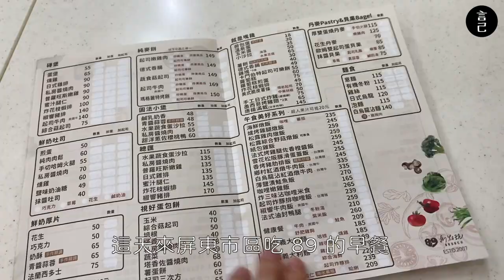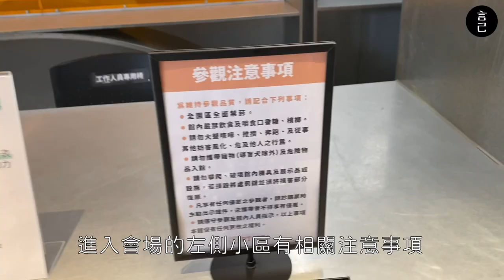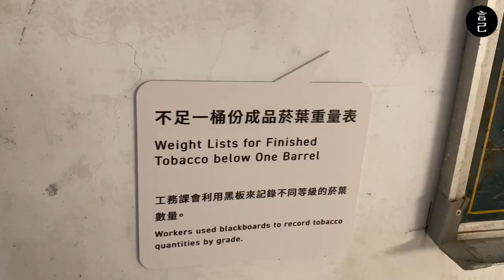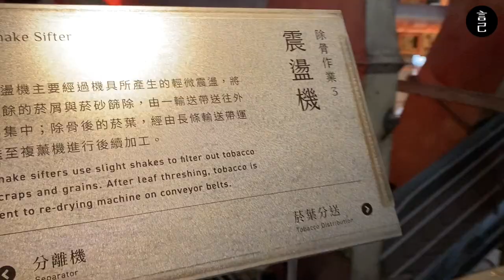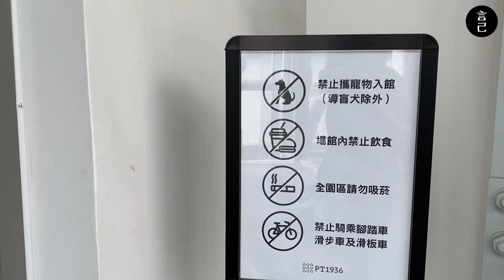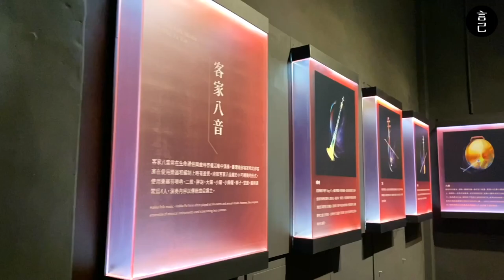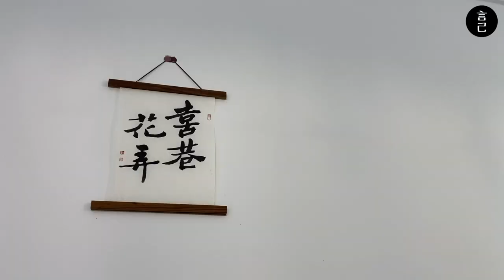屏菸1936文化基地，全新療癒系文青景點！金黃色山形牆、巨無霸菸葉，還能鑽進充滿燈光秀的機器隧道！(屏東旅行、屏東景點、文青景點、喜巷花弄、麻藥飯捲、小韓食三輪車、珍奶剉冰)【言己,日常生活】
屏東最新文青景點，
屏菸1936文化基地，超級推薦一定要看的金黃色山形牆！

來到屏東市區全新的文青景點，
超美的屏東菸草工廠，
一眼目睹菸草的生產流程，
還能看到超美的燈光秀！

看完還能直接前往市區吃碗文青珍奶挫冰，
並吃 Google 4.4 顆星推薦，預約才能吃的麻藥飯捲！

而那天我們在這逛了什麼？吃了什麼？
00:23 跳過開頭，直接來到屏東市區吃89早午餐！
01:08 開箱屏東最新文青景點！屏菸1936文化基地
01:49 屏東菸廠必拍景點之一：巨無霸菸草
03:01 不只是看機器，讓你直接沉浸在超帥的燈光體驗
04:07 屏東菸廠獨家美景，金黃色的山形牆，美到超夢幻
04:03 充滿各種燈光造景，超美花世界的客家館，超推薦！
06:06 屏東巷弄裡的文青冰店，喜巷花弄，珍珠奶茶剉冰！
06:53 Google 4.4顆星，預約才能吃的麻藥飯捲，小韓食三輪車

此次使用 iPhone11 紀錄，偶有搖晃請小心！